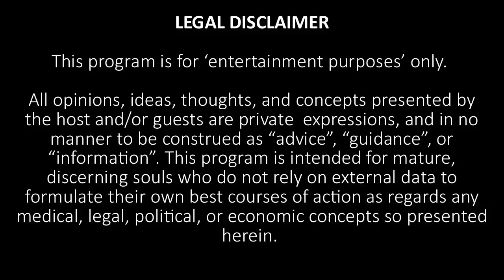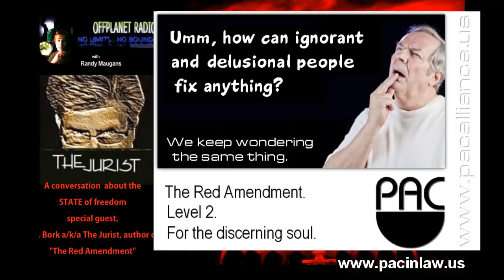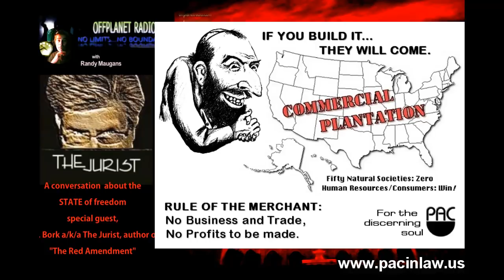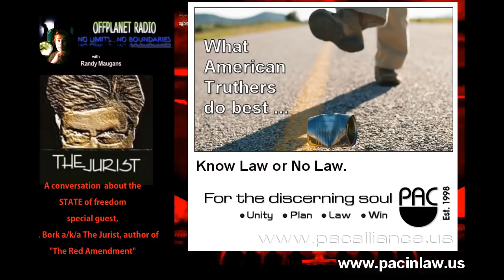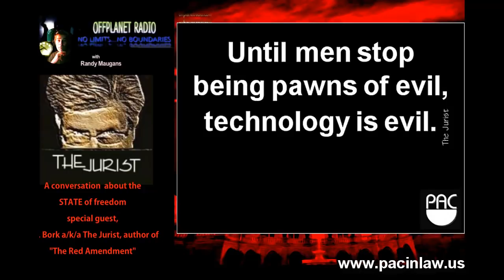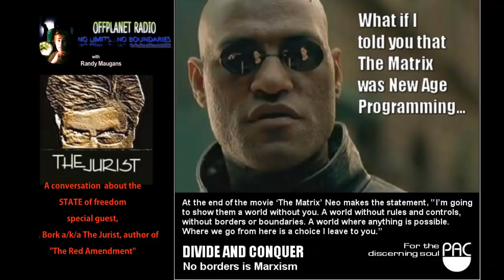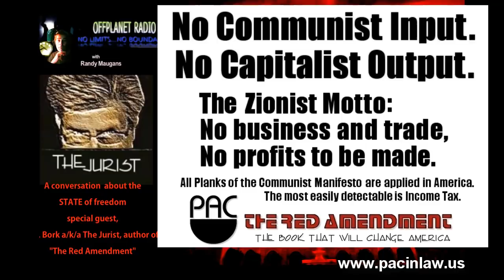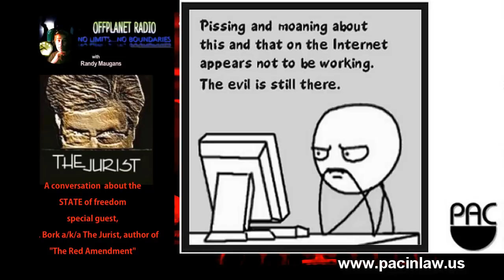The Jurist | "Talkin' 'bout a (Fake) Revolution: The 14th Amendment and Communism in America"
This is the first segment of a two hour presentation, available to supporters of the show at https//

The Jurist, a/k/a LB Bork, author of the groundbreaking exposé, "The Red Amendment",  which thoroughly examines the treasonous 14th amendment. The history, language, and roots of the long-plotted installation of socialism via a document of false emancipation. The 14th amendment was the vehicle which thrust the post-reconstruction USA headlong into an authoritarian spiral. More than just an amendment, the 14th created an entirely new form of governance under the banner of "democracy".

LB has over 30 years experience in research and application of the fundamentals of law. He is also the founder PAC (Peoples Awareness Coalition), which since 1998 has specialized in educating the people in Constitutional awareness and political education. The "Red Amendment" is the unique work which uncovers the wide scale deceptions, while PAC offers the solutions. Join me for 2 hours of conversation on subjects that have never been more timely.

All opinions, ideas, thoughts, and concepts presented by the host and/or guests are private  expressions, and in no manner to be construed as “advice”, “guidance”, or “information”. This program is intended for mature, discerning souls who do not rely on external data to formulate their own best courses of action as regards any medical, legal, political, or economic concepts so presented herein .